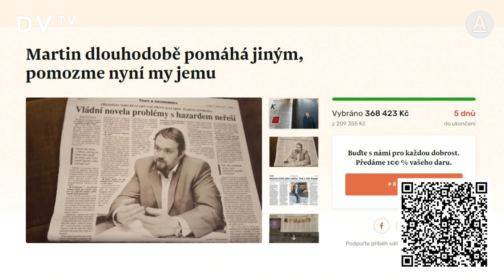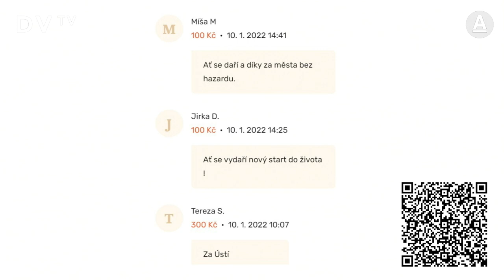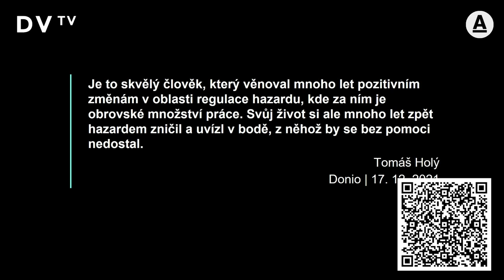Bývalý gambler: Byl jsem lůzr a zároveň vedl boj s hazardem. Sbírka na pomoc s dluhy mě dojala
„Beru to s velkou pokorou, pokud se mi dluhy podaří s pomocí sbírky splatit, bude to pro mě velké zadostiučinění a vykoupení ze hříchů minulosti,” říká bývalý gambler a už 11 let bojovník proti hazardu Martin Svoboda. Jeho přátelé pro něj uspořádali sbírku na portálu Donio, která mu má z dluhů definitivně pomoci. „Splácel jsem desítky tisíc korun měsíčně, měl jsem tři práce a spal čtyři hodiny denně, ale v jednu chvíli jsem to vzdal, protože jsem byl na smrt unavený,” líčí cestu z dluhové spirály, během které ztratil oba rodiče.